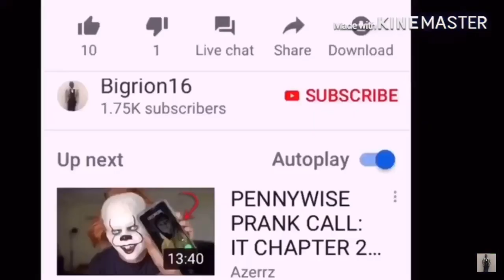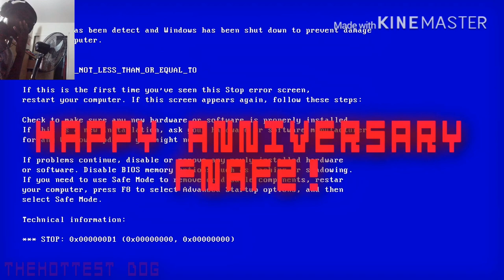[FNAF/SFM] FNAF 2 Anniversary Special REACTION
TheHottestDog FNAF SFM link to razor website, any purchase made through link i will get a cut of